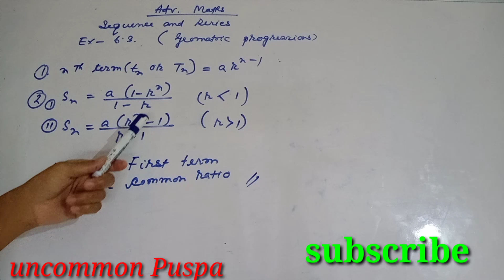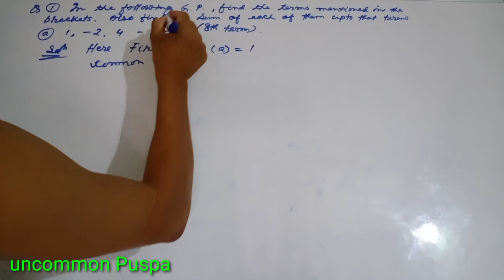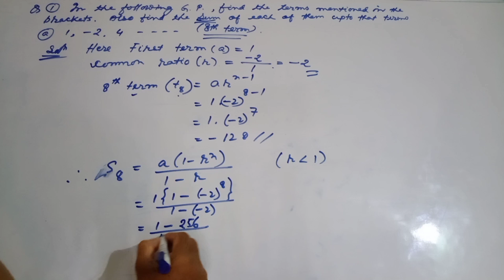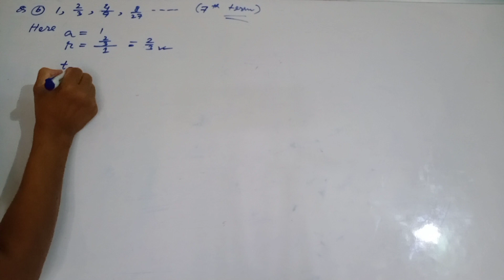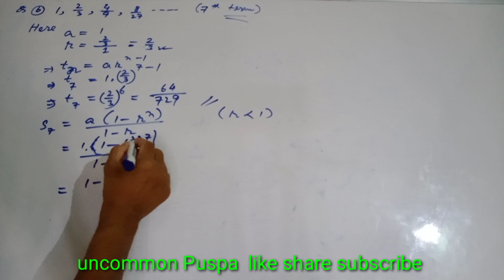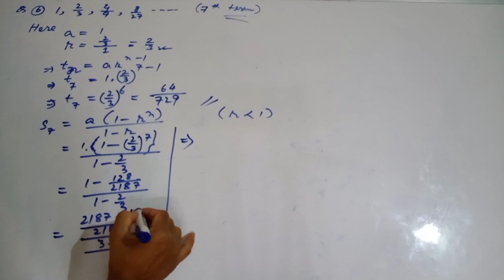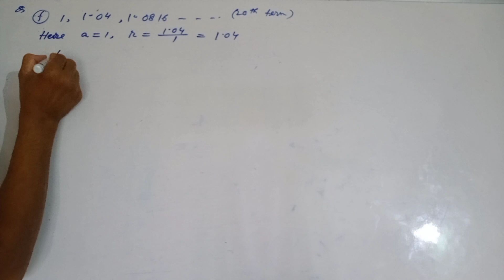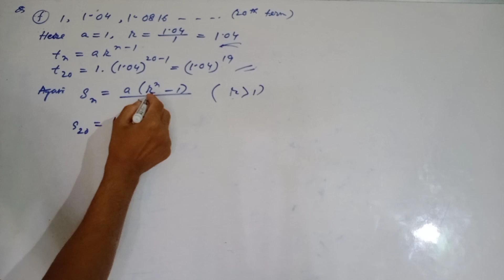Advanced maths class 9.Ex 6.3 Q-1 Geometric progression